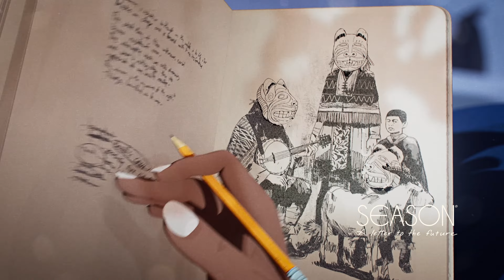Upcoming 2023 PlayStation Games Official Trailer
Check out the games coming to PlayStation 5 in this latest trailer from PlayStation. Some of the titles include: Dead Space, Hogwarts Legacy, Marvel's Spider-Man 2, Resident Evil Remake, Final Fantasy XVI, Assassin's Creed Mirage, Street Fighter 6, and more!